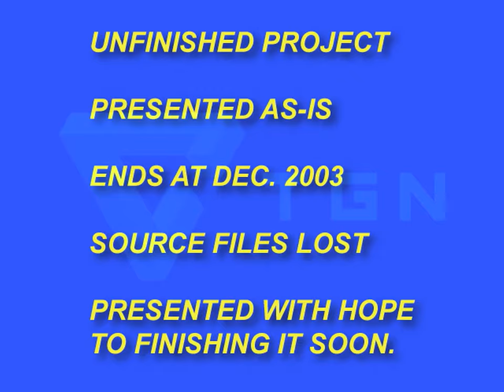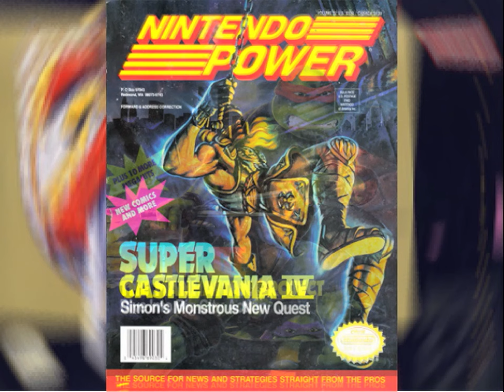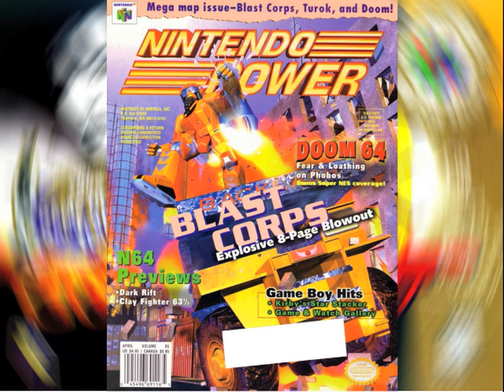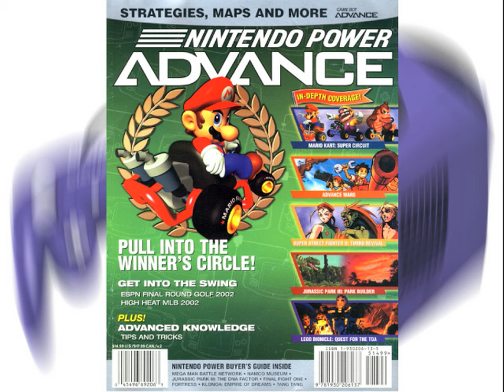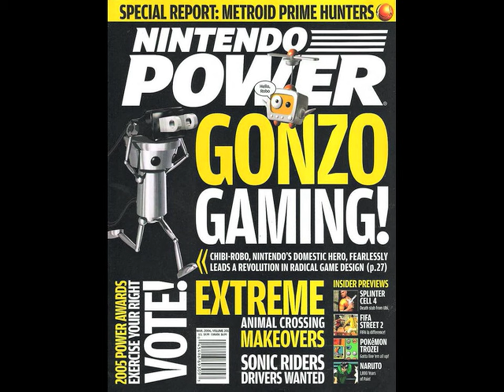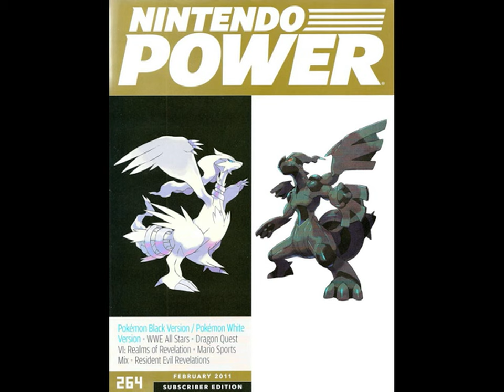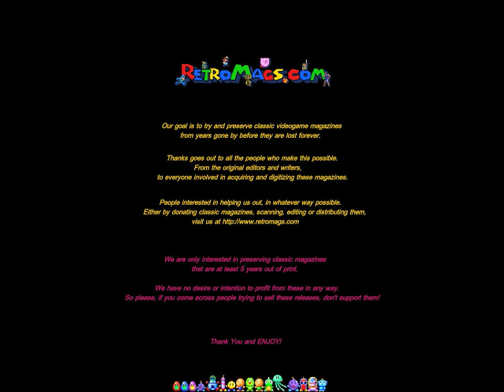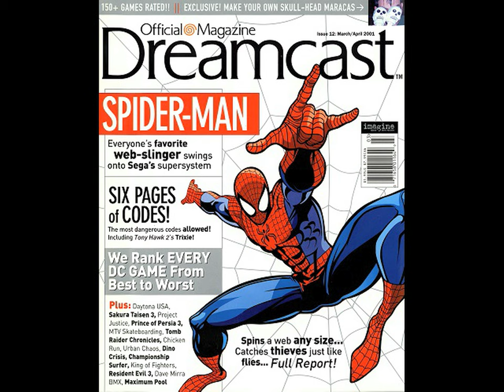Grumpy Bear Plays . . . (05x01) "Nintendo Power and Friends"